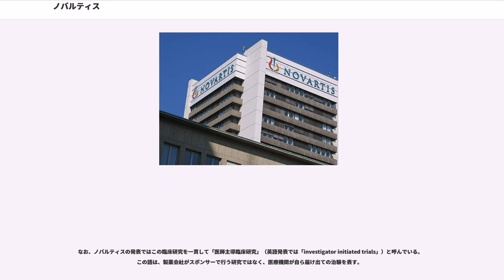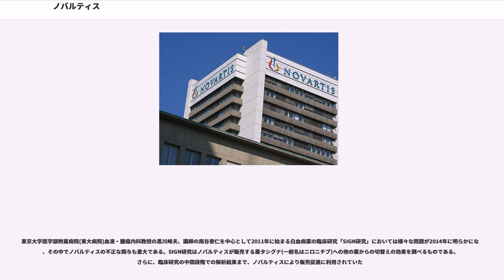ノバルティス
ノバルティス（"Novartis International AG"）は、スイス・バーゼルに本拠地を置く、国際的な製薬・バイオテクノロジー企業である。スイス証券取引所、ニューヨーク証券取引所上場企業（、）。チバガイギー社とサンド社という、スイスを拠点とする製薬会社2社の合併によって1996年に設立された。

社名のノバルティスは、「新しい」（"Nova"）と、「芸術、技術」（"Artis"）の組み合わせによる造語である。フォーチュン誌の「世界で最も称賛される企業2013」において、3年連続で医薬品企業No.1に選ばれている。

以下ではノバルティスの医薬品事業における日本法人である、ノバルティスファーマ株式会社（"Novartis Pharma K.K."）についても併せて記述する。

ノバルティスは主に、研究部門、医療製品の開発部門、製造およびマーケティング部門の3部門で構成されており、医療用医薬品や医療機器のほか、薬店で販売される一般用医薬品、動物用医薬品、健康食品、コンタクトレンズなども取り扱っている。

以下のブロックバスター製品を保有する。

ノバルティスの日本法人は、持株会社ノバルティスホールディングジャパン株式会社を中心に以下のように展開している。中核として医薬品事業のノバルティスファーマ株式会社 () がある。両本社は、東京都港区虎ノ門にある虎ノ門ヒルズ森タワー内に所在する。

アメリカで2010年に4億2300万米ドルの罰金が科され、（抗てんかん薬）の違法なマーケティングと、オクスカルバゼピンの他に高血圧の治療薬バルサルタン（ディオバン）など、5薬剤について処方した医療専門家に報酬を支払ったことが理由である。

関与が疑われる社員は事件発覚後の2013年5月15日にノバルティスファーマを退社した。京都府立医大の調査委員会はこの元社員への聞き取りをノバルティスファーマに求めたものの、実現していない。この件に関して、ノバルティスファーマは「元社員の強い意思による」と発表する一方、調査委員会に対しては「退社したために連絡が取れない」事を理由に挙げたとされる。元社員はこれらの論文において、ノバルティスファーマの社員であることを隠していた。さらに、いくつかの論文では大阪市立大学または同大学の『「臨床疫学」部門』という虚偽の所属先を書いていた。もちろん元社員は大阪市立大学には所属しておらず「臨床疫学」という部門も実在しない。

2014年6月11日、ARB・ディオバン（一般名：バルサルタン）をめぐる臨床研究不正問題で、ノバルティスファーマ元社員の容疑者（63）を東京地検特捜部は、薬事法違反（誇大広告）の疑いで逮捕した。容疑は、京都府立医科大学などで実施された「KYOTO HEART Study」のサブ解析で、2群間の割付や脳卒中の発生率、統計学的有意差を示すP値の操作などディオバン群で良好な成績となるようデータ操作を行い、虚偽のデータに基づいた論文をWeb上に掲載させた疑い。

2017年3月16日、東京地方裁判所は薬事法違反（誇大広告）罪に問われた元社員の被告（66）と法人としての同社に無罪を言い渡した。また、2018年11月19日、東京高等裁判所は控訴審判決で東京地方裁判所の一審判決を支持し、検察側の控訴を棄却した。

この件に対するノバルティスの対応は一貫しない。日本法人であるノバルティスファーマ（以下「日本法人」とも）はこの件に関して何回かの発表を2013年にホームページで行なったが、7月29日に、それ以前の発表は全て削除した。本社のノバルティス（以下「本社」とも）でも2013年7月29日の発表を、遅くとも10月3日には消去している。

元社員の関与によるデータの不正操作や改竄に関してノバルティスファーマは、7月17日には、それらがあったかのように報道されていることは見解とは異なる、とした。不正を否定する証拠は挙げていないものの、不正を示す証拠はないことを理由とした。しかし、7月29日にノバルティスファーマは新たな発表を行った際、それまでの発表を削除した。その結果、データの不正操作・改竄に関しては、ノバルティスファーマは何も語っていない格好に、それ以降はなっている。

本社は2013年4月に、法律事務所にこの件の調査報告書の作成を依頼した。提出された報告...